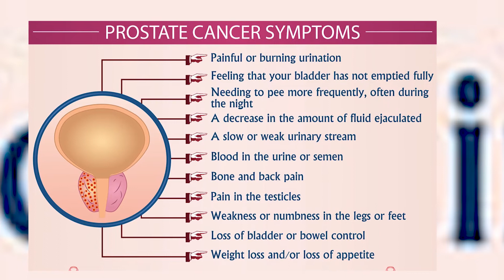HOW TO DETECT & MANAGE PROSTATE CANCER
Prostate cancer is the second most frequent cause of cancer deaths and is the commonest cancer diagnosed among Nigerian men.
About 1 in 9 men will be diagnosed with prostate cancer during their lifetime. Prostate cancer has become a global health challenge because of its rising morbidity and mortality rates in males. It was classified by the World Health Organization (WHO) in 2018 as one of the most common cancer with 1.28 million cases, being 7.1% of all cancer in men).
SOURCE: 2018 estimates of GLOBOCAN, a project of the International Agency for Research on Cancer (IARC)
Sadly, over 100,000 Nigerians are diagnosed with cancer annually. Prostate cancer for Nigerian men is both the most common and most deadly cancer with 32.8 cases and 16.3 deaths per 100,000 men. This according to the study, is more than double the death rate in North America with an estimated 80% of Nigerians incurable on the diagnosis.
The lack of adequate access to medical care, decreased documentation and reporting of cases are crucial factors contributing to late detection of the disease. In addition, the limited resources for screening and detection of prostate cancer increases the odds of it being detected during the late stages.